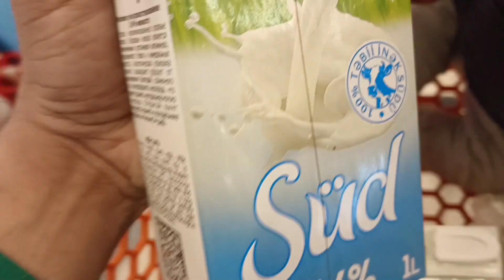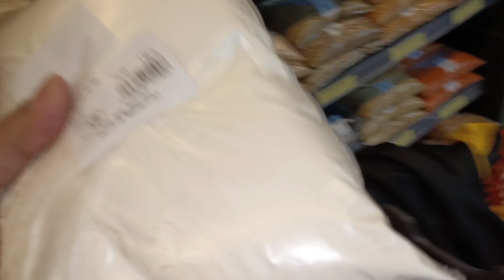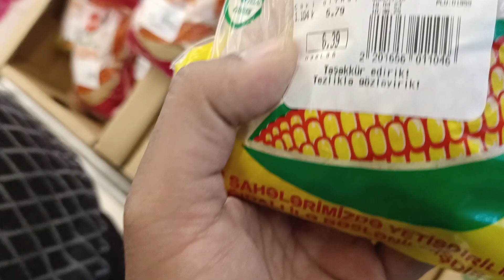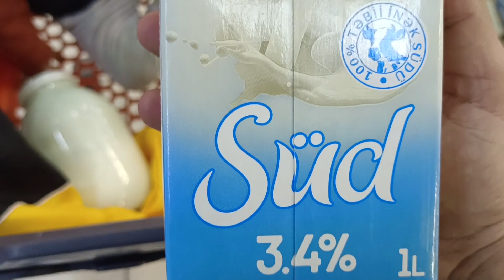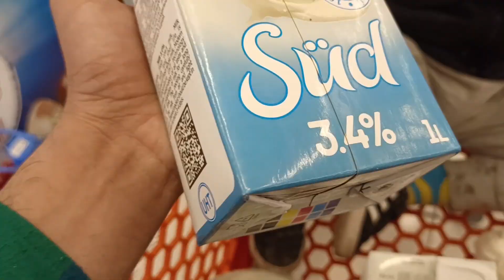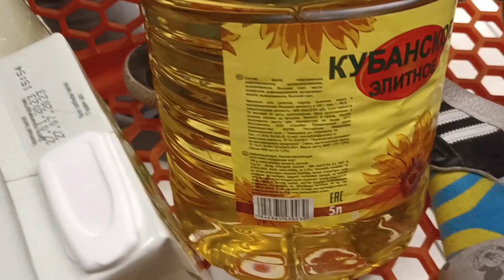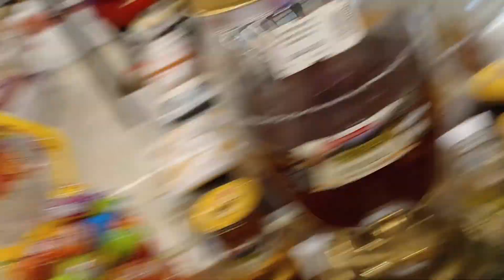Baku Walking tales 3.0 | Grocery & bill | Abu Burak AJ Vlogs